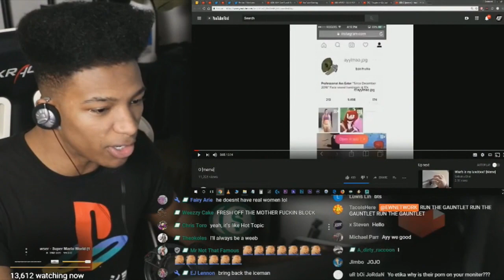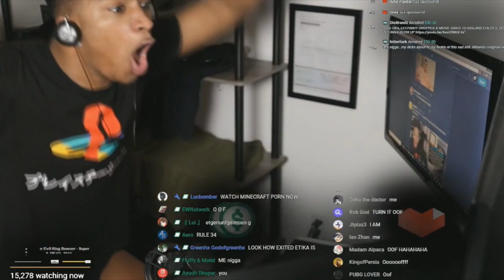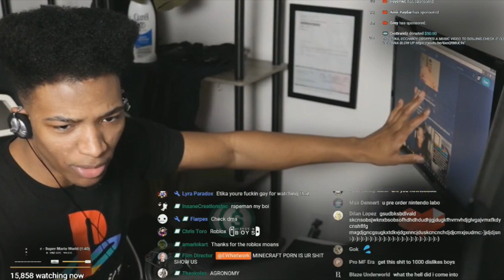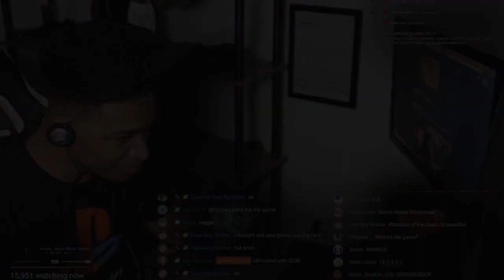ETIKA WATCH P0RNHUB VIDEOS LIVE!!! | ETIKA STREAM HIGHLIGHT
『 Open 』